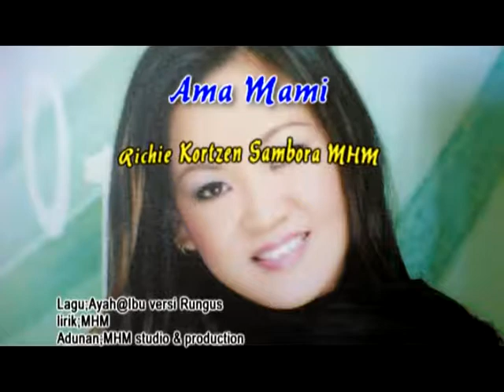Ayah@Ama versi Rungus by Richie Kortzen Sambora Masdin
Lirik:MHM

Anda boleh menonton muzik ori di link di bawah.